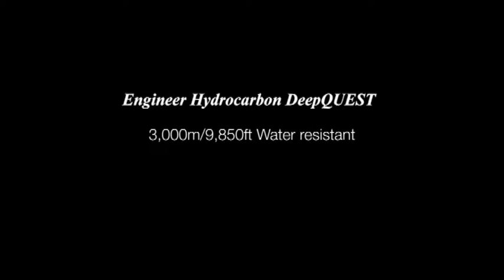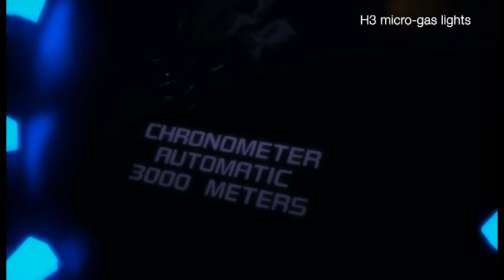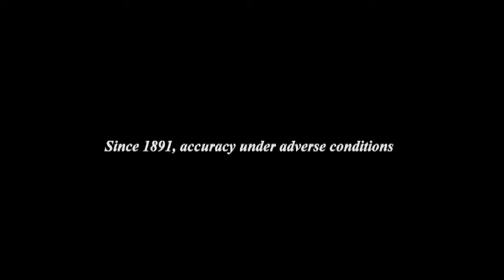Ball Engineer Hydrocarbon Deep Quest 3000m Diver Watch Trailer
Released this year the new Deep Quest is stunning, this video highlights all its main features and how the watch is created.